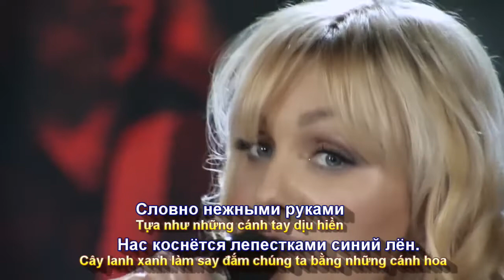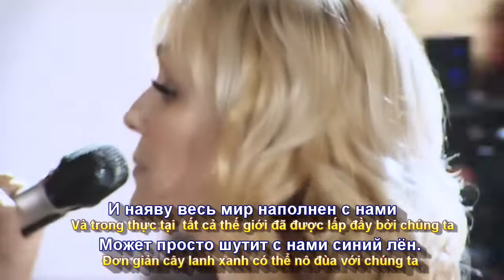Синий лен (CÂY LANH XANH) Наталия Москвина 2016 (Subtitles)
Bài hát - Синий лен (CÂY LANH XANH) Phụ đề Nga Việt Phúc Nguyên do ca sỹ Наталия Москвина trình diễn 2016